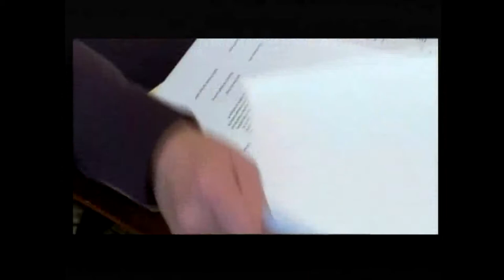2019 Emmy Director Montage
technical director category